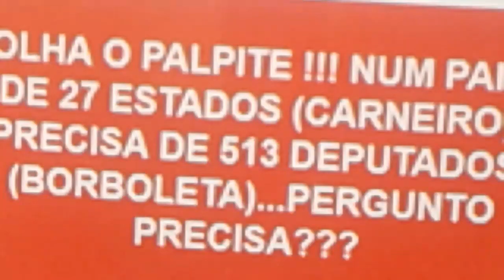PALPITE TOP !!! 027==513==077 -----07/11/2017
TAÍ O PALPITAÇO PRA HOJE. SE NÃO DER, A CULPA É DA FILÓ. PERU,CARNEIRO E BORBOLETA. BOA SORTE A TODOS !!!